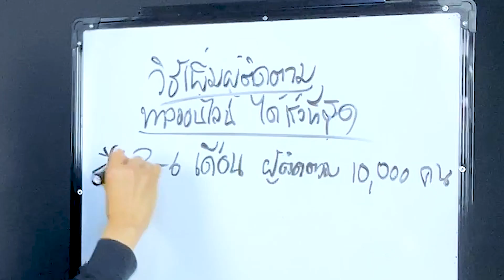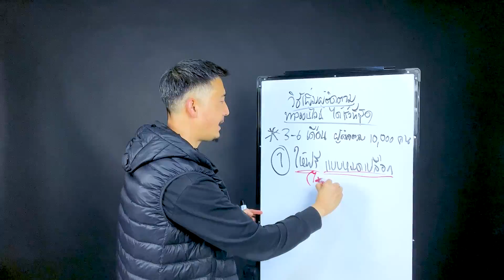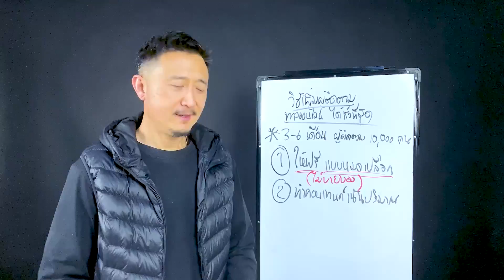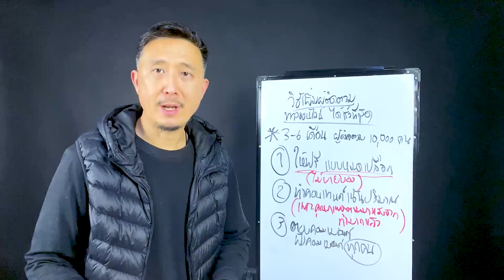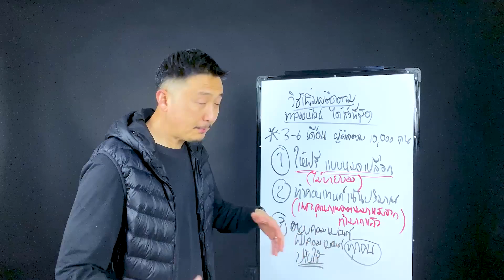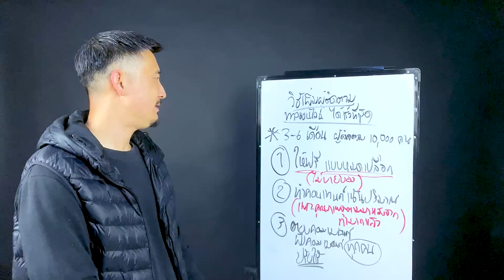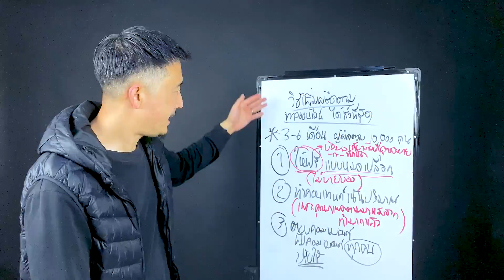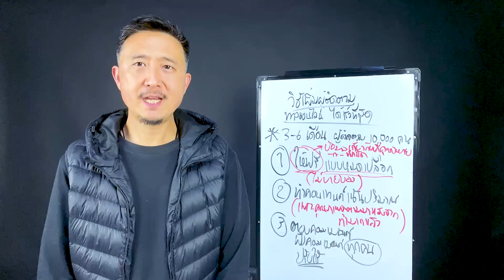วิธีเพิ่มผู้ติดตาม ทางออนไลน์ ได้เร็วที่สุด | วิธีรวย EP.16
หากคุณต้องการที่จะเพิ่มผู้ติดตามทางออนไลน์ ตามโซเชียลต่าง ๆ ผมก็มีวิธีที่ง่าย ๆ มานำเสนอซึ่งอาจใช้เวลาสัก 3 - 6 เดือน แต่เชื่อว่าถ้าคุณทำตามที่ผมบอก เชื่อว่าจะมีคนติดตามซับของคุณเพิ่มขึ้นแน่นอนครับ

📌คุณอยากสำเร็จด้านการงานและการเงินได้เร็วขึ้นหรือไม่?

📖หนังสือใหม่ล่าสุดของผม! ชื่อ ดังได้ง่าย ๆ บอกเคล็ดลับให้คุณประสบความสำเร็จ ด้านการงานและการเงินได้เร็วขึ้นด้วย "ความดัง" ถึงแม้คุณจะเริ่มต้นจาก 0 ...รีบดูรายละเอียดเพิ่มเติมก่อนของหมด แอดไลน์👉 @WARATTAPOB หรือ กดลิงก์นี้แอดไลน์ เพื่อสอบถามเพิ่มเติมครับ

📌 คลิปใหม่ล่าสุด (มีคลิปใหม่ทุกวัน) คลิกดู

🔥เพลย์ลิสต์ "ยอดนิยม" ในช่องของผม🔥

🔥ขายของออนไลน์อย่างไรให้รวย คลิกดู

🔥ไอเดียหาเงินออนไลน์ ไม่ต้องลงทุน ก็ทำได้ คลิกดู

🔥วิธีขายสินค้าแบบ Dropship (ดรอปชิป) คลิกดู

🔥วิธีทำธุรกิจให้ประสบความสำเร็จ คลิกดู

🔥วิธีเริ่มต้นธุรกิจ สำหรับผู้ประกอบการรุ่นใหม่ คลิกดู

ผม  "วรัทภพ รชตนามวงษ์"  เป็นคนไทย
เป็นผู้ประกอบการที่ทำธุรกิจไทย-จีน มาแล้ว 14 ธุรกิจ
ตั้งแต่ปี พ.ศ.2545 จนถึงปัจจุบัน

วิดีโอนี้เกี่ยวกับ วิธีเพิ่มผู้ติดตาม ทางออนไลน์ ได้เร็วที่สุด | วิธีรวย EP.16

》Timestamps ⏱️
00:00  Intro
01:48 ให้ฟรีแบบหมดเปลือก
02:45 ทำคอนเทนต์เน้นปริมาณ
04:49 ตอบคอมเมนต์ และ ฟังคอมเมนต์ทุกคน